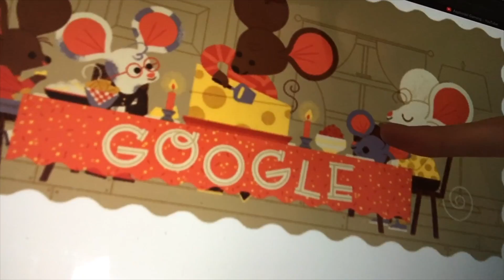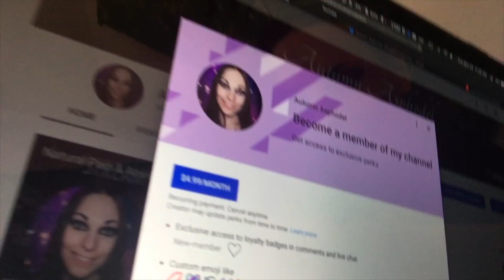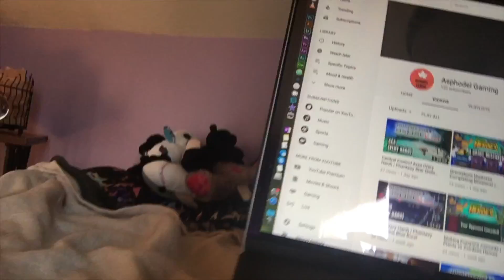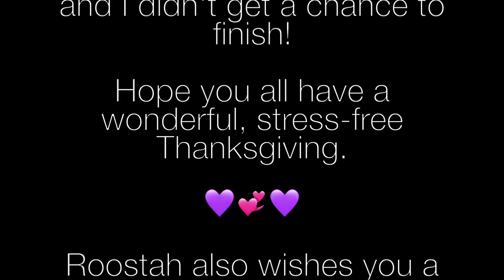Happy Thanksgiving / RatsGiving | Nov 22, 2018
I hope you all have a wonderful, stress-free Thanksgiving!! 😇💖